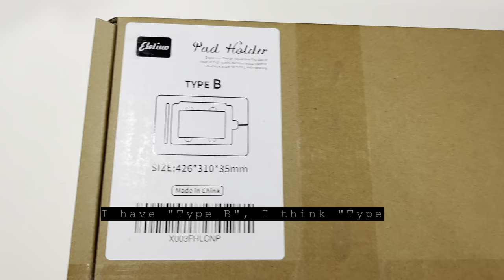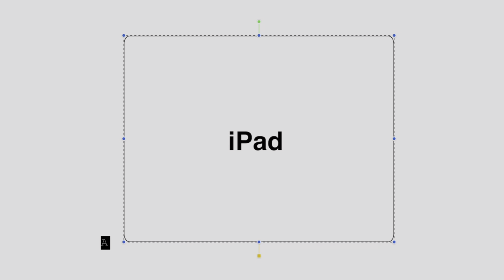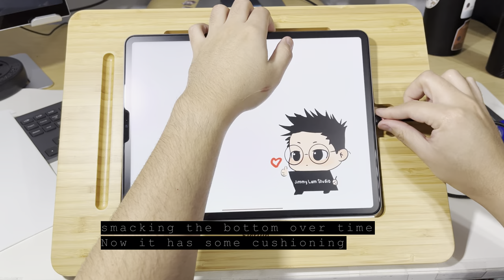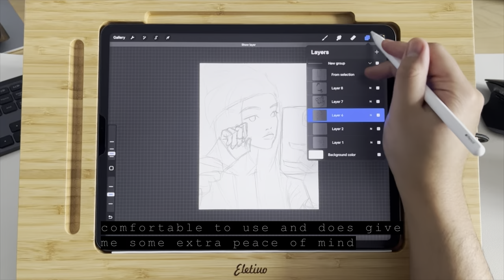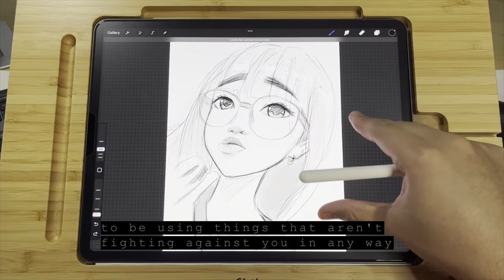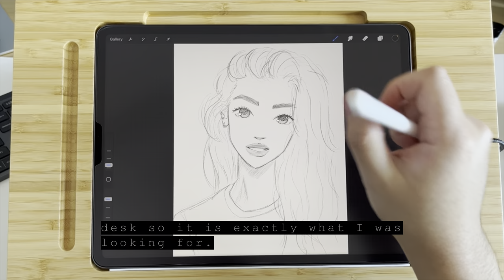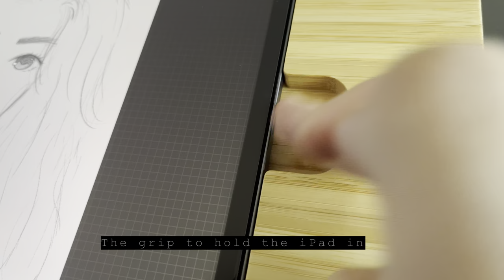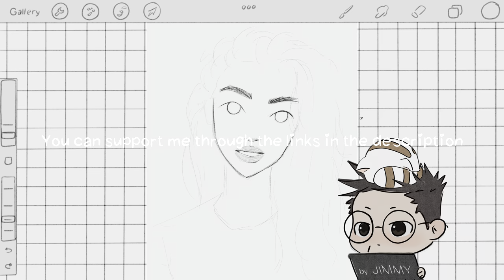Bamboo Wood iPad Art Drawing Stand | Sketchboard Pro Alternative | Artist Review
Sketchboard Pro
Similar Option
other similar one

Charging Cable

Amazon Wishlist

2021 iPad Pro 12.9" 256gb

2nd Generation Apple Pencil

Mothca Matte Glass Screen Protector

iPad Pro 12.9" Cases that I use

Miscellaneous
Camera Arm
Anker Charging Cable
Samdi Monitor Stand

Sketchboard Pro Alternative Bamboo wooden iPad holder stand ELETIUO with pencil charger cable slot multiple angles multi foldable compatible sketchslate
iPad drawing stand board drawing board custom diy art board for iPad Pro mini air m1 iPad Pro 1st 2nd 3rd 4th 5th 6th 7th 8th 9th 10th generation  mini procreate drawing stand free easy make it yourself wood cardboard foam board sketchboard iPad Pro accessory screen protection matte graphic tablet art tablet stand Wacom Cintiq huion xp pen organizer iPad holder insert drafting table draft table elevation lab Apple Pencil iPad Pro 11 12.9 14 student Universal Graphic Tablet Stand Adjustable aluminum bamboo drawing monitor iPad easel tabletop folding